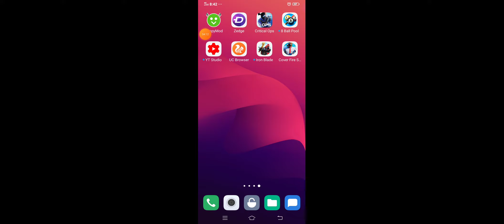cover fire best online game for kids under 100mbs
cover fire offline game for kids just download play and enjoy😀